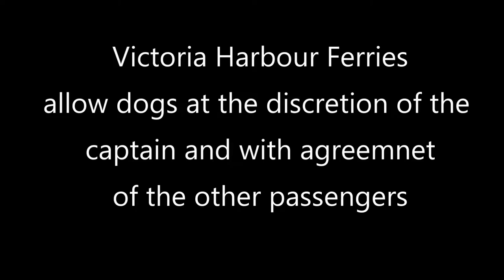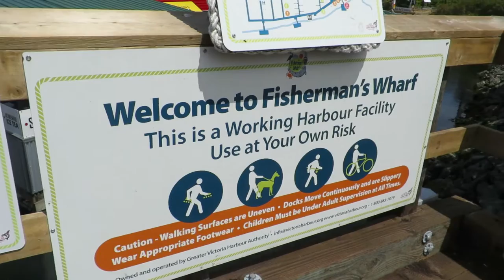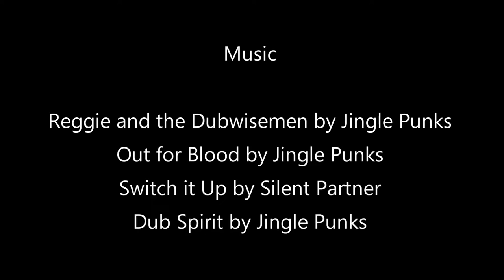Tango Goes to Fishermans Wharf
Tango the German Shorthaired Pointer dog visits Fisherman's Wharf in Victoria, British Columbia, Canada. Enjoy his first small boat ride as he explores the harbour aboard the Harbour Ferries.